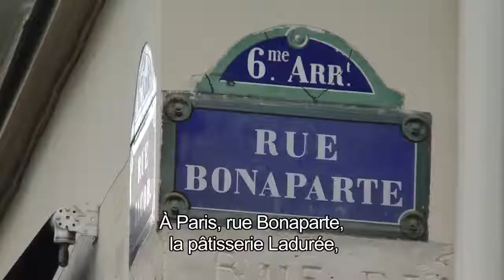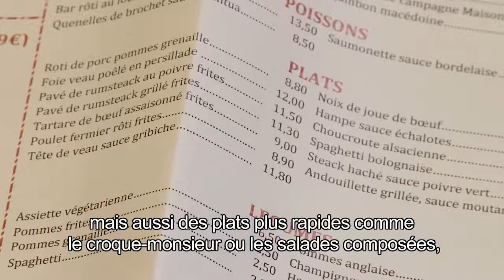La gastronomie française